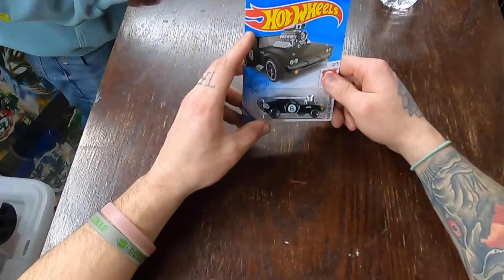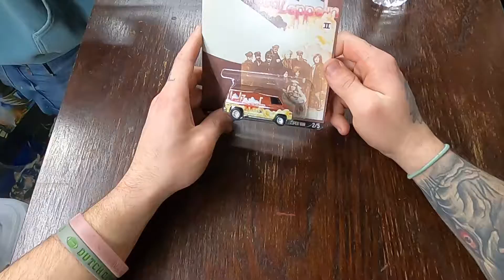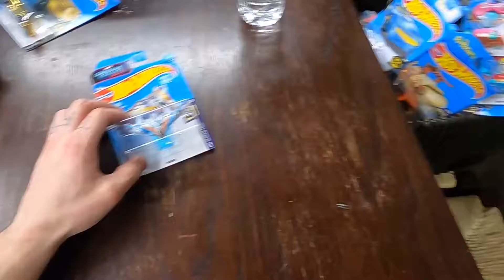Hot Wheels Weird Rides